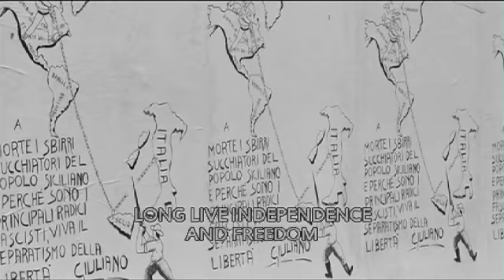The Separatist War Part I.mov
The Separatist War in Sicily (1945-6).